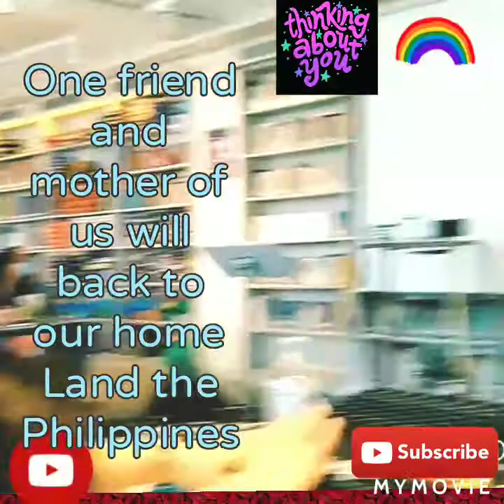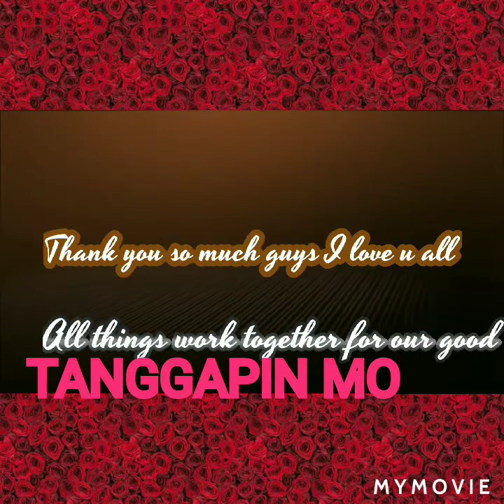See you soon?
See you soon, better words than say goodbye. Napapanahon ang lahat NG bagay. See you in Philippines Po